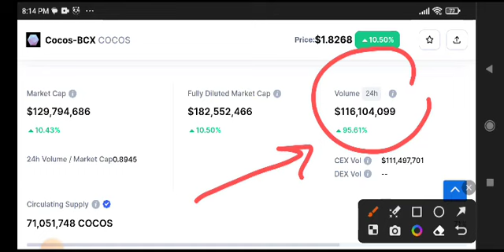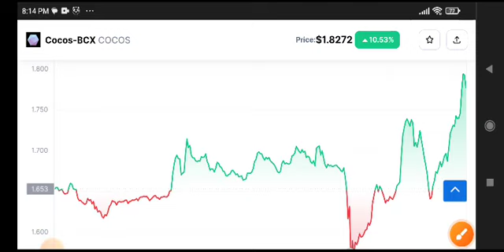Cocos Price Prediction! Cocos coin News Today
Queries Solved:
1.  today target
2.  price today
3.  price prediction
4.  token today target